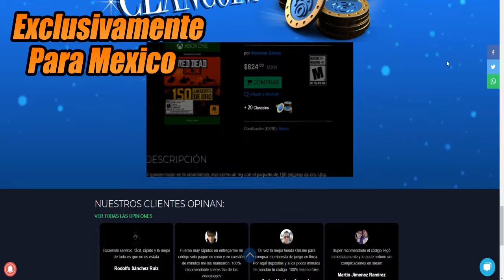Mi Primera Ranked y Me Toca Lo Peor, De Lo Peor, ROGUE COMPANY ESPAÑOL